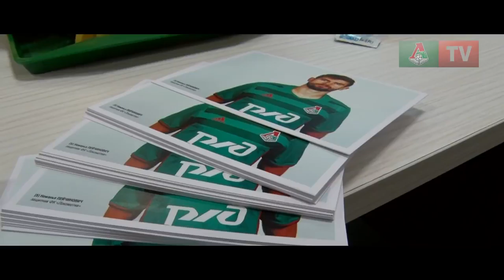«Локо» - «Крылья». Праздник без голов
«Локомотив» и «Крылья Советов» сыграли вничью в матче четвертого тура РОСГОССТРАХ Чемпионата России. Саммари «Локо-ТВ».